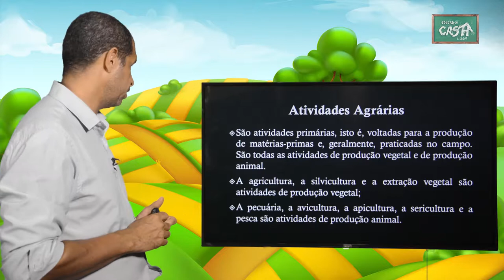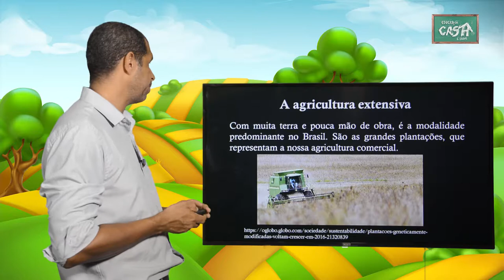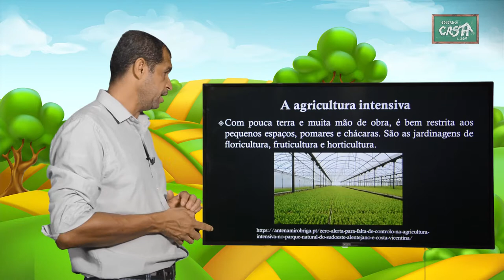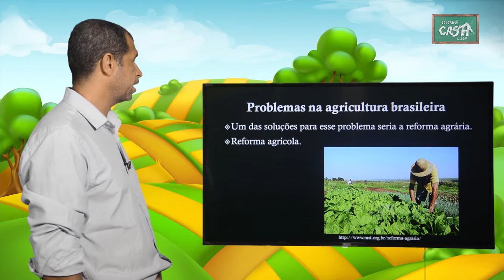7º ANO - II TRIMESTRE - GEOGRAFIA - AULA 1 - ECONOMIA BRASILEIRA: AGRICULTURA